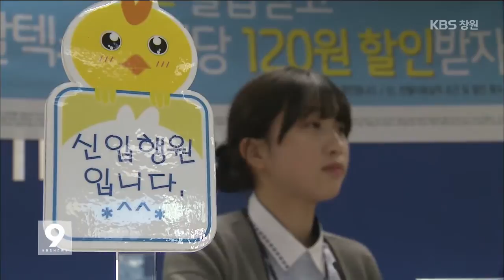[주요 뉴스] KBS뉴스9 경남 - 학벌보다 `꿈` (2015.01.18,일)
10명 가운데 7명이
대학에 진학하는 요즘,
대학간판 대신
당당히 고졸 취업을 택한
젊은이들이 있습니다.
꿈이 있어 두려울 것이
없다는 이들을,
김소영 기자가 만났습니다.

...[중략]...